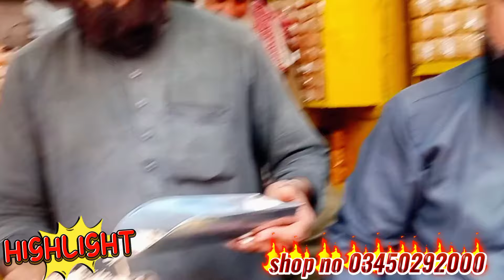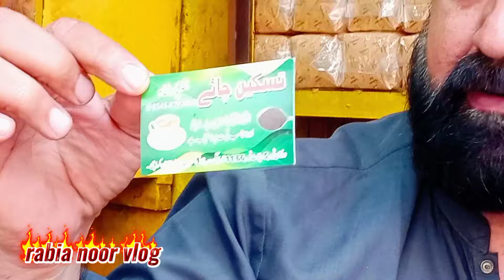Tea Wholesale Market in Karachi | Kashmir Tea | Tea Business Idea | Jodia Bazaar Karachi new video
Tea Wholesale Market in Karachi | Kashmir Tea | Tea Business Idea | Jodia Bazaar Karachi

Address:  Taskeen Tea, Chapa gali, dariya lal street Jodia Bazar Karachi

پاکستان میں سب سے زیادہ پی جانے والے چائے

Tea Wholesale Market in Pakistan
Tea price in Pakistan
ea price in Karachi
 Kashmiri Tea price
Super bolan tea
 What is the price of tea in Pakistan?
Which tea brand is best in Pakistan?
What is the highest price of tea per kg? How much is expensive tea?
What is the most expensive tea?
Why is tea so expensive?